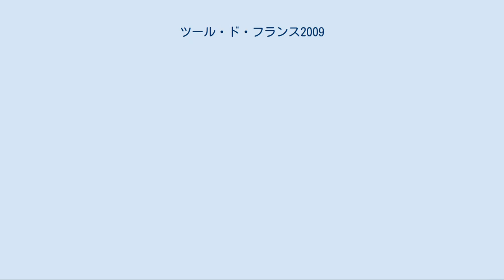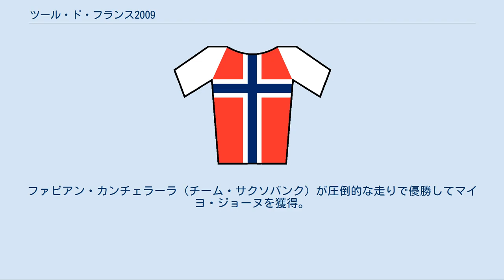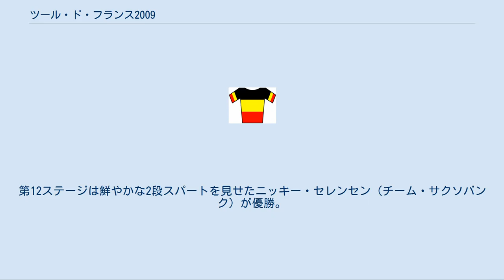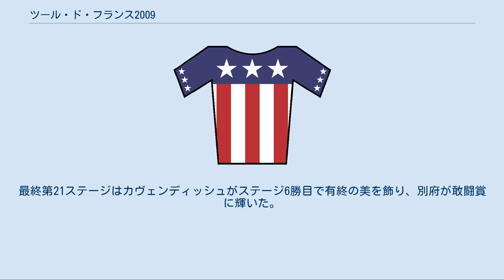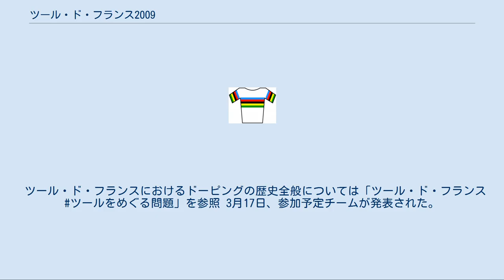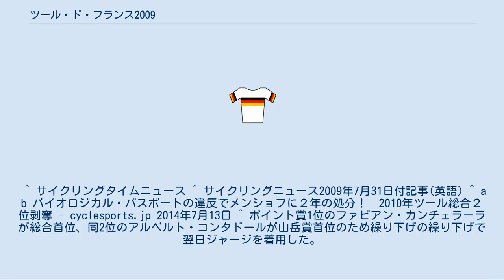ツール・ド・フランス2009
2009年のツール・ド・フランス
ツール・ド・フランス2009は、ツール・ド・フランスの96回目のレース。
2009年7月4日から26日まで行われた。
 コースは全21ステージ、総延長は合計3459.5km。
ステージの内訳は平地10・中級山岳1・山岳7・個人タイムトライアル（以下、TT）2・チームタイムトライアル1、山岳ステージの頂上ゴールは昨年より1つ減って3。
タイムトライアルステージの総距離は95km。
 グランデパール（最初のスタート地点）にはモナコがはじめて選ばれた。
第1ステージの個人TTではモナコグランプリで使われるモンテカルロ市街地コースの一部が使われる。
 また、コース内でモナコ・スペイン・アンドラ・スイス・イタリアの5ヶ国を訪れる。
 そして今回、最終日前日の第20ステージには個人TTではなくモン・ヴァントゥの頂上ゴールのステージが組まれた。
最後の個人TTは2日前の木曜日・第18ステージにアヌシー湖を周回するコースで行われる。
 開幕はモナコでの個人TT。
ファビアン・カンチェラーラ（チーム・サクソバンク）が圧倒的な走りで優勝してマイヨ・ジョーヌを獲得。
 第2、第3ステージはスプリントでカヴェンディッシュが連勝。
第2ステージでは新城が5位、第3ステージでは別府が8位と日本人選手が連日の大健闘を見せた。
 第4ステージは4年ぶりのチームTT。
アスタナが総合力の高さを見せつける形で優勝。
アームストロングが総合でカンチェラーラと0秒差に迫るが、わずか0.22秒差でアームストロングの4年ぶりマイヨ・ジョーヌはならず。
 第5ステージはトマ・ヴォクレール（ブイグテレコム）が逃げを決めて悲願のツール初勝利。
スペイン・カタルーニャ地方に入った第6ステージでは上りスプリントをフースホフトが制した。
 山頂ゴールとなった第7ステージはプロ1年目のブリス・フェイユ（アグリテュベル）が制覇。
マイヨ・ジョーヌはリナルド・ノチェンティーニ（Ag2r）が獲得。
第8ステージは逃げ集団内のスプリントをルイス・レオン・サンチェス（ケス・デパーニュ）が制した。
第9ステージはピエリック・フェドリゴ（ブイグテレコム）がフランコ・ペッリツォッティ（リクイガス）との一騎討ちを制して優勝。
 休息日明けの第10、第11ステージはカヴェンディッシュが再び連勝。
第12ステージは鮮やかな2段スパートを見せたニッキー・セレンセン（チーム・サクソバンク）が優勝。
 唯一の中級山岳ステージとなった第13ステージはハインリヒ・ハウスラー（サーヴェロ・テストチーム）が大逃げで勝利。
第14ステージもセルゲイ・イワノフ（チーム・カチューシャ）が逃げ切り勝ち。
2度目の山頂ゴールとなった第15ステージはコンタドールが他を圧倒する走りで勝利し、ついにマイヨ・ジョーヌに袖を通す。
 2度目の休息日明けの第16ステージは残り2kmで絶妙のアタックを決めたミケル・アスタルロサ（エウスカルテル）が優勝。
第17ステージはフランク・シュレク（サクソバンク）が2006年以来のツール勝利。
 最後の個人TTとなった第18ステージはマイヨ・ジョーヌのコンタドールが制してマイヨ・ジョーヌを確固たるものに。
第19ステージは終盤の上りに耐え抜いたカヴェンディッシュが昨年を越えるステージ5勝目。
別府が7位と大健闘。
 モン・ヴァントゥへの山頂ゴールという最終決戦となった第20ステージは逃げ集団内の争いをフアン・マヌエル・ガラテ（ラボバンク）が制した。
最終第21ステージはカヴェンディッシュがステージ6勝目で有終の美を飾り、別府が敢闘賞に輝いた。
 ツール・ド・フランスにおけるドーピングの歴史全般については「ツール・ド・フランス#ツールをめぐる問題」を参照 3月17日、参加予定チームが発表された。
フジ・セルベットを除く17のUCIプロツアーチームに加え、スキル・シマノ、サーヴェロ・テストチーム、アグリテュベルの3チームを加えた合計20チームに、アモリ・スポル・オルガニザシオンから招待状が送られた。
 総合敢闘賞選手 ^ ドーピング問題が尾を引き、2009年のブエルタ・ア・エスパーニャに招待されていない。
 ^ サイクリングタイムニュース ^ サイクリングニュース2009年7月31日付記事(英語) ^ a b バイオロジカル・パスポートの違反でメンショフに２年の処分！　2010年ツール総合２位剥奪 - cyclesports.jp 2014年7月13日 ^ ポイント賞1位のファビアン・カンチェラー...